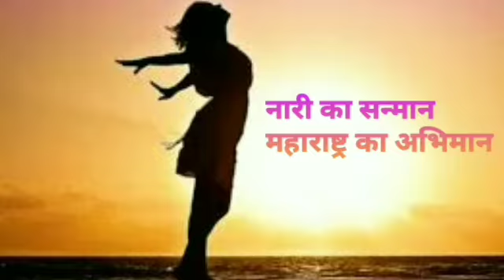नारी का सन्मान महाराष्ट्र का अभिमान।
फहमीदा हसन खान